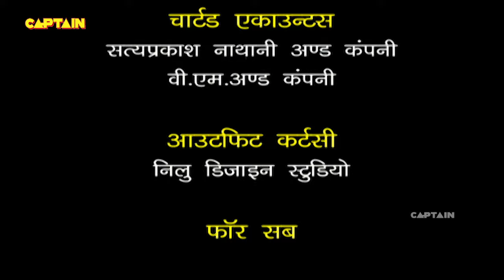चंद्रमुखी चौटाला भेष बदलकर आई जब गोपी का बचपन का दोस्त बनकर || F.I.R. Full Episode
चंद्रमुखी चौटाला भेष बदलकर आई जब गोपी का बचपन का दोस्त बनकर || F.I.R. Full Episode 1231